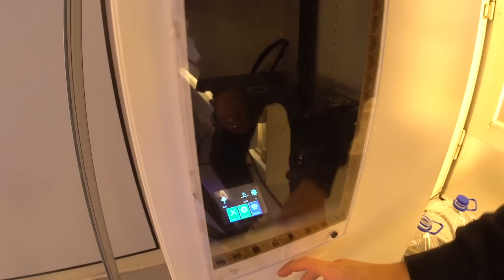Eigener 3D DRUCKER SCHRANK! 😍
Alle Sachen aus der BOX